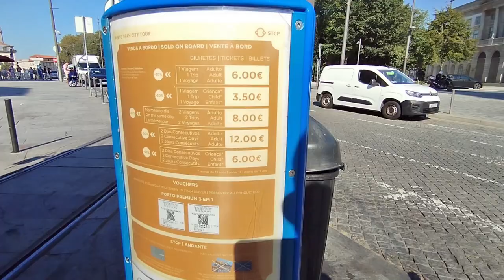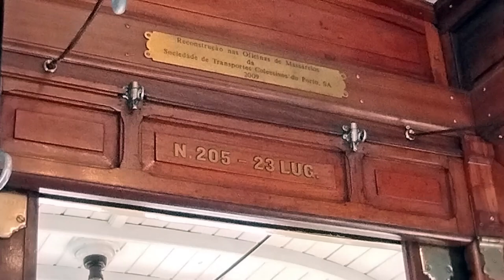CCFP 205 - Linha 18 (video recording)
PT: Viagem no carro eléctrico da CCFP número 205 na linha 18 (percurso completo).
EN: Journey on tramcar from CCFP number 205 on tram line 18 (full ride).

Características/Specifications:
Empresa/Company: CCFP - Companhia de Carris de Ferro do Porto/STCP - Sociedade de Transportes Colectivos do Porto, EIM, S.A.
Linha/Line: 18 (Clérigos (terminal provisório)-Passeio Alegre)
Número de frota/Fleet number: 205
Marca/Brand: Brill
Modelo/Model: Brill-28 Salão
Carroçaria/Bodywork: -
Chassis: GE 270
Ano/Year: 1938

Vídeo da minha autoria/Video is from my authory.
Gravado com/Recorded with: Xiaomi Redmi Note 12 4G.

08/2024